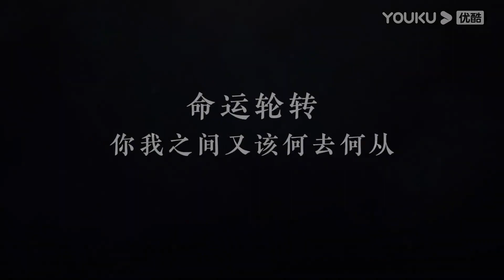【搶先看】冰淇凌吻！灰姑娘吃冰淇淋的樣子太可愛，霸道司令情不自禁吻上去，用舌頭舔乾净她嘴角的冰淇凌【鎖愛三生 Circle Of Love】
锁爱三生# CircleOfLove#李九霖#关畅#袁梓铭#吴洛浛#有劇電台#ChineseDrama#中國電視劇#出色中國電視劇#好看中國電視劇#中國電視劇2023#大陸劇#古裝#

【劇情簡介】彼时，首富独女顾梦被未婚夫萧鸿烨害得家破人亡。如今，顾梦黑化归来，变身舞女，要刺杀已成为权势滔天的军阀萧鸿烨，却遭遇意外，导致失忆，反而被萧鸿烨禁锢在身边当丫鬟，百般折磨。但即便遭遇奇耻羞辱，顾梦从未妥协，她带着满腔愤恨和仇恨，誓要揭开真相，手刃仇人时，却又在相恨相杀，和一次次反复失忆后，如命运般不可自拔地爱上了萧鸿烨